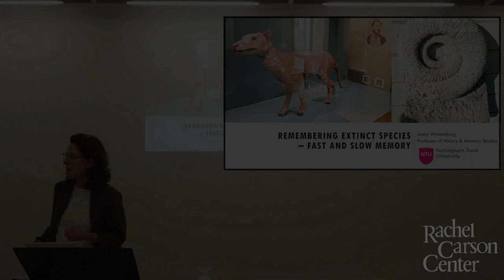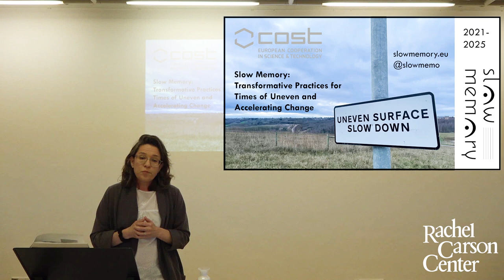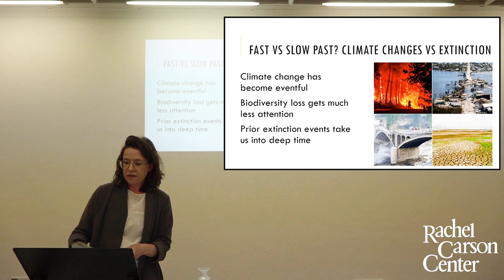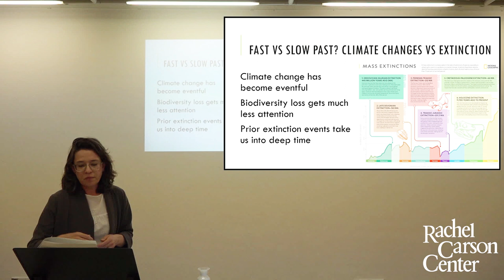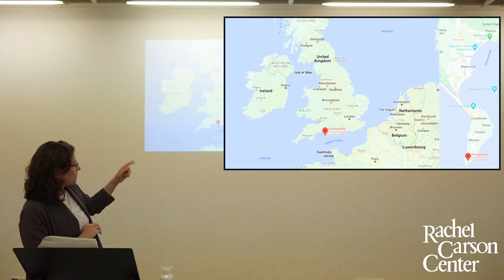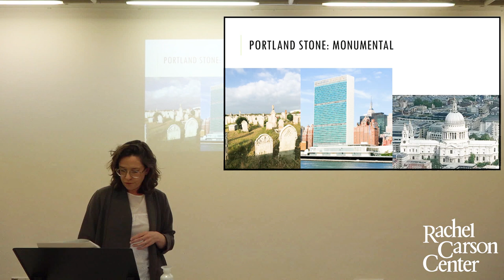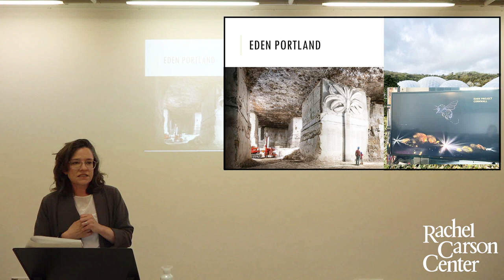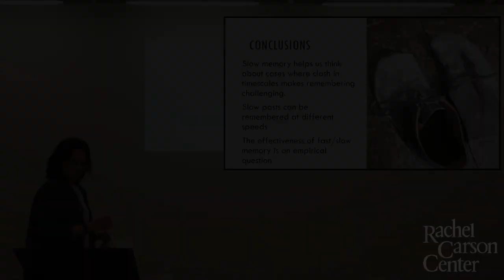Jenny Wüstenberg on “Remembering Extinct Species: Slow and Fast Memory”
Jenny Wüstenberg (Rachel Carson-Simone Veil fellow) presented on the topic: “Remembering Extinct Species: Slow and Fast Memory.”